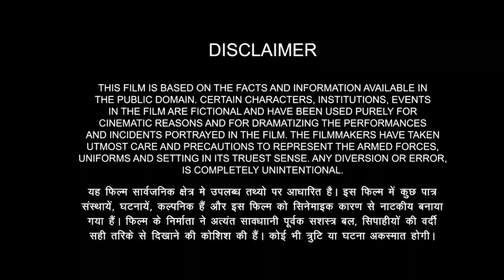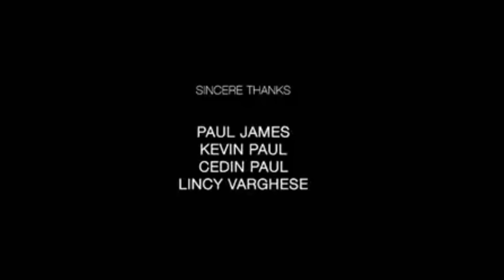Teddy Full Movie In Hindi Dubbed | Arya | Sayyeshaa | Sathish | Sakshi Agarwal | Review & Facts HD